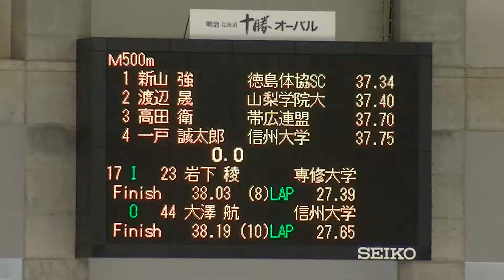2016 第84回 全日本スピードスケート選手権大会 M 500m 017